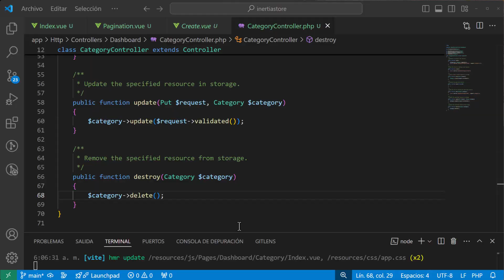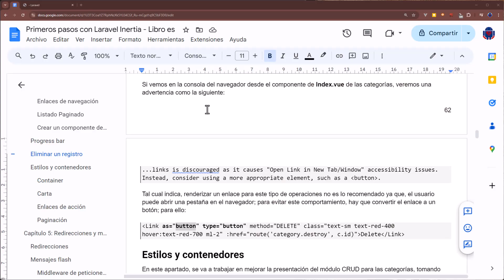🟣 Resolver links is discouraged as it causes "Open Link in New Tab/Window" en Laravel Inertia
🟣 Hablaremos sobre como resolver el error  links is discouraged as it causes "Open Link in New Tab/Window"